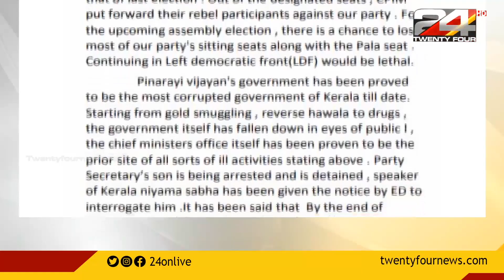24 വാർത്ത| 24 VARTHA |22 JANUARY 2021 |24 NEWS